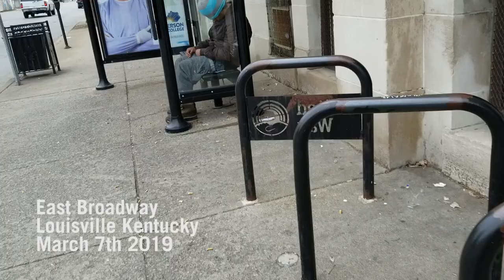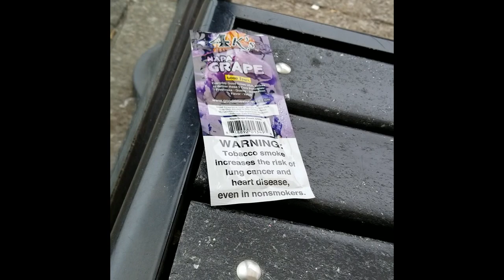Spice Overdose: East Broadway - Louisville Kentucky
Spice overdose in Louisville Kentucky. Preston at East Broadway. [Graphic PSA - Censored]